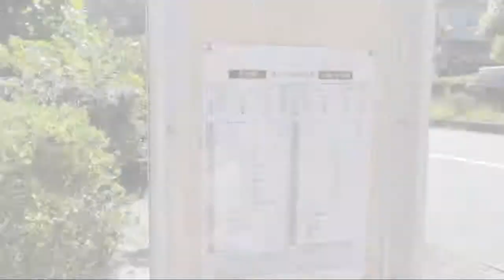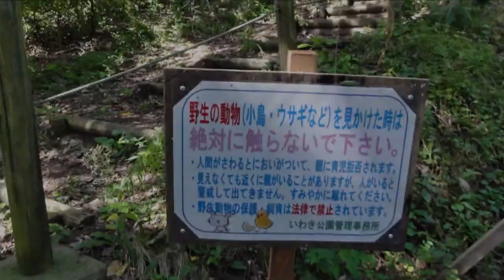いわき公園 散策 福島県 いわき市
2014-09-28 いわき公園　散策　福島県　いわき市　1時間20分　晴れ
よく晴れて少し風の強い日曜日、常磐道を北に走り、いわき市に行きました。